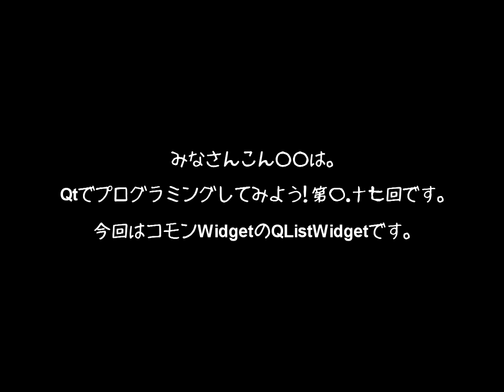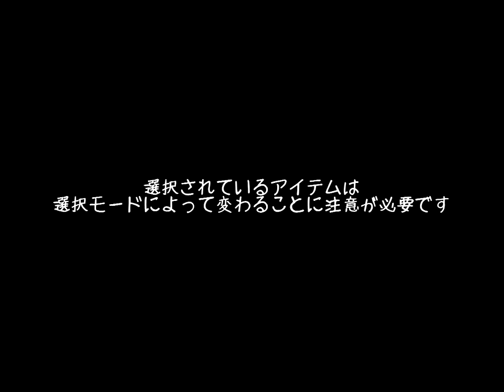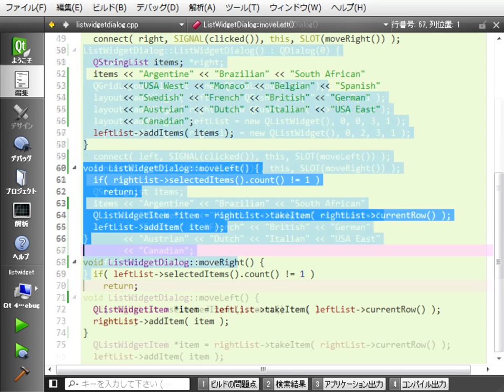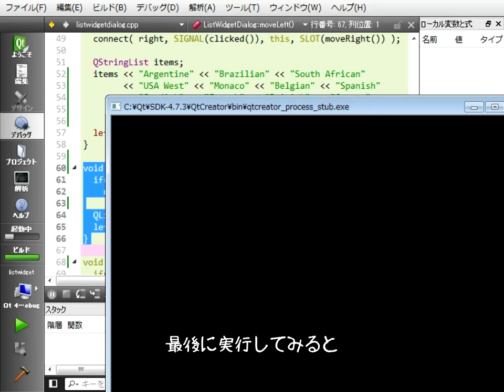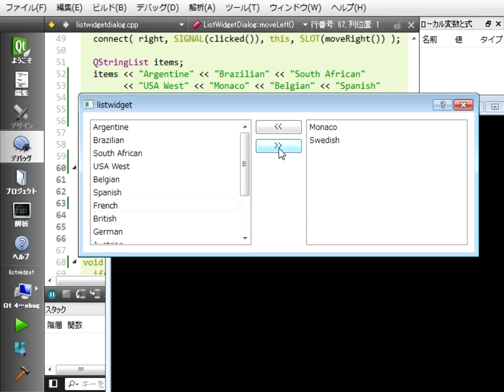Qtでプログラミングしてみよう！ 第〇．十七回 コモンWidget QListWidget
今回はQListWidgetです。